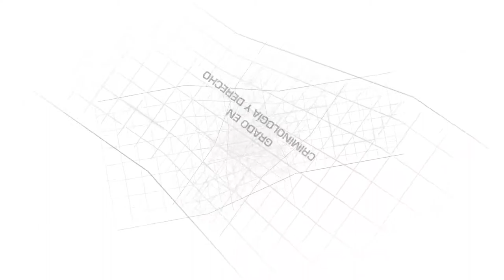Grado de Criminología y Grado de Derecho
En cinco cursos y medio podrás obtener dos grados. Si te gusta la criminología y quieres dedicarte al derecho penal con todos los conocimientos sobre la delincuencia, este es tu grado.